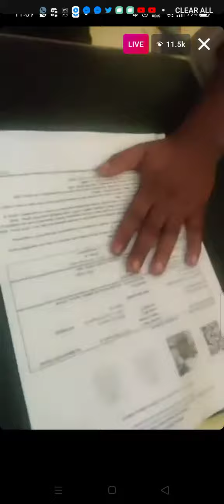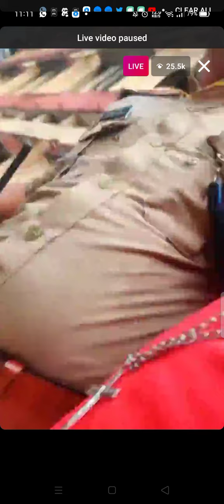e bulljet നെ mvd പിടിച്ചു save_ e bulljet e_bulljet e bulljet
e bulljet